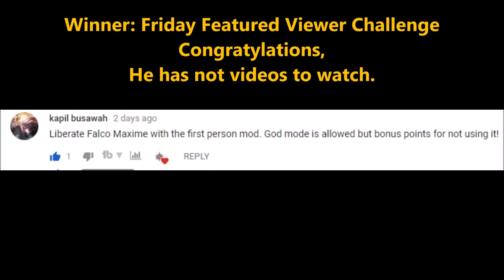Just Cause 3 Liberate Falco in First Person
Liberate Falco Maxime Centcom using The First Person Mod
Challenge Video rules:
*only put the challenge information into the challenged comment nothing else don't say nice video post a new comment for that*
join the community and make some new friends share your videos and live streams once a day to our community, come to have some fun and game with me also.
A great YouTuber and a very close friend.
Check out the Ashen Blaze JC3MP server.
come to join the fun
He is a really awesome Streamer.
Eelctro_ made my Red & White outfit plus so many mods & helped me with so much on Just Cause 3 He is a great Guy knows a lot about Modding He can help you with Modding. Join his Discord.
code - get this party
Fytch - blinded
corporate mellow groove - Doug Maxwell
hey sailor - Letter Box